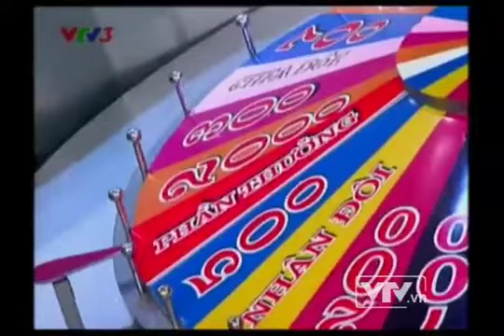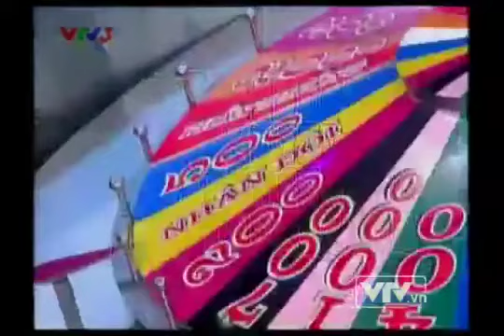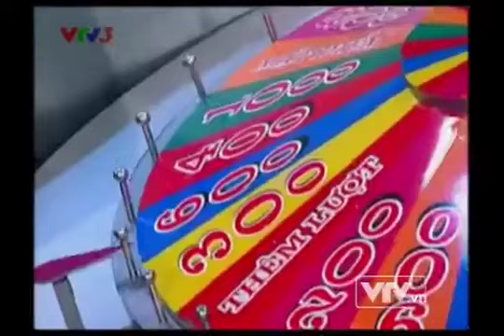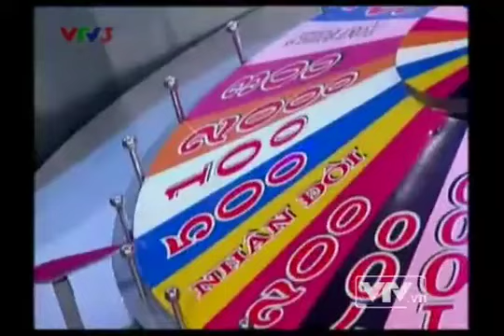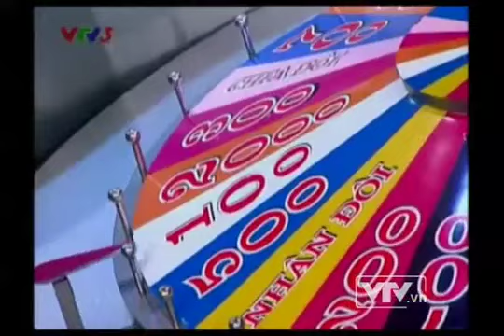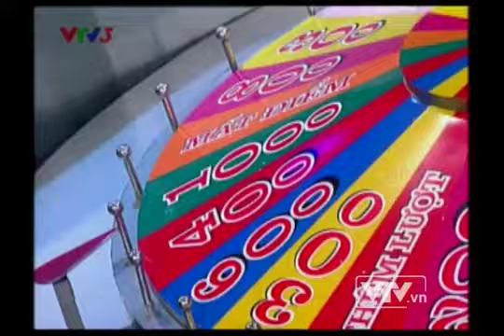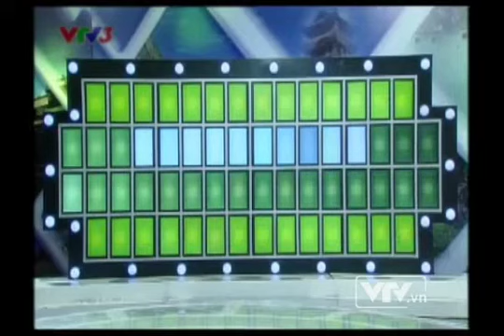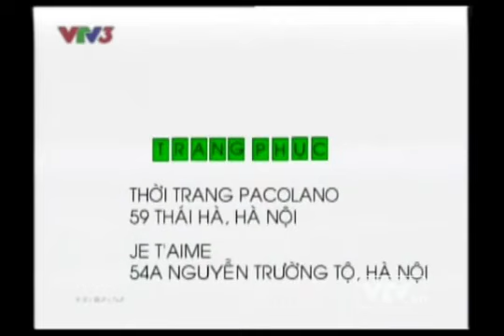VTV3 - Chương trình Chiếc nón kỳ diệu (03/08/2013)